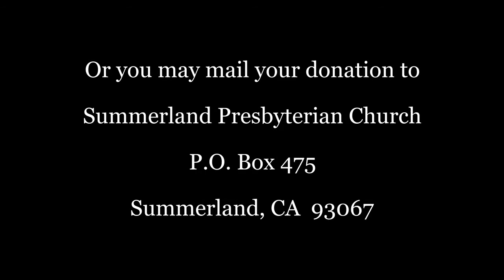"Holy Spirit", April 19 Message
Pastor Bart Tarman delivers the message "Holy Spirit". Introduction by Associate Pastor David Mosgofian Koeker, music from Music Director Kathleen Sieck.